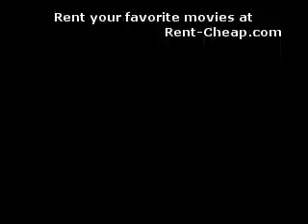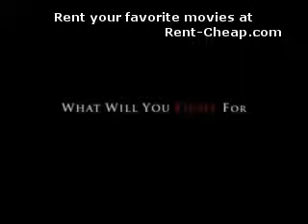Lions for Lambs 2nd Trailer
Rent-Cheap.com for any movie you want to rent.